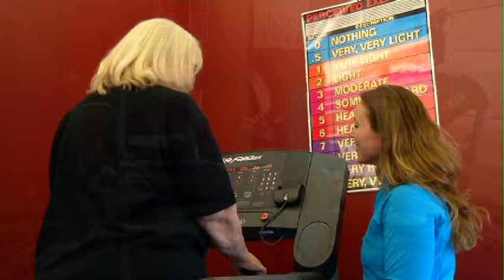PCN Fitness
One of the top 10 fitness leaders in the world resides in Edmonton – Bianca Jade discovers how she motivates PCN Patients by spreading her passion